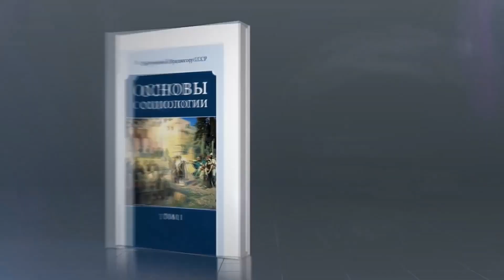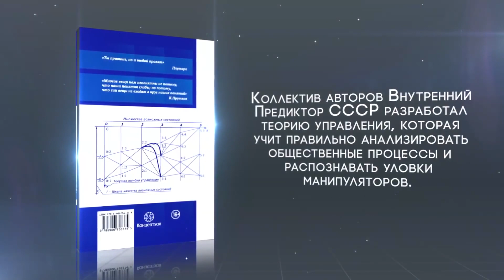Как нас делают гражданами мира. Игорь Солонько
Основы социологии. Комплект из четырёх томов, Внутренний Предиктор СССР

Кому выгодно разрушение суверенитета государств

Доктор философских наук Игорь Солонько комментирует новость о том, что в Закарпатской области в городе Берегово гражданам Украины выдают венгерские паспорта, причем во время вручения наливают бокал шампанского. Также венгерские дипломаты советуют не сообщать о факте получения второго паспорта украинским властям. При получении паспорта человек должен трижды произнести клятву о верности Венгрии: "Клянусь, что считаю Венгрию своей родиной. Буду верным гражданином, защищать и служить Венгрии. Да поможет мне Бог". Ранее Эрно Кешкень, посол Венгрии на Украине, заявлял, что Венгрия имеет право раздавать паспорта всем, кто имеет украинские корни. Вместе с тем законодательство Украины запрещает двойное гражданство.